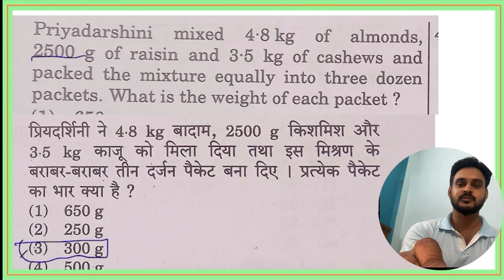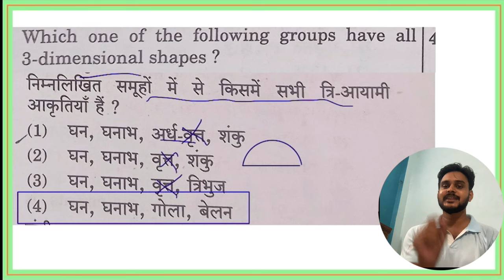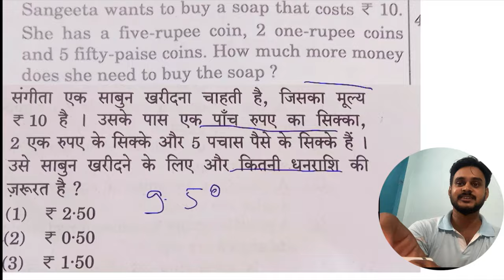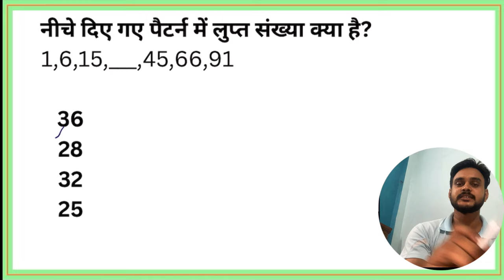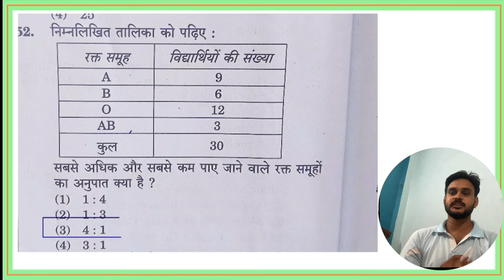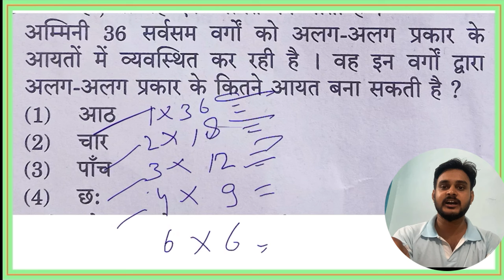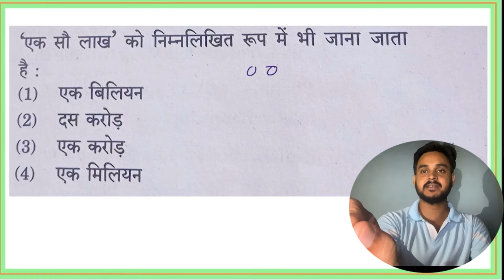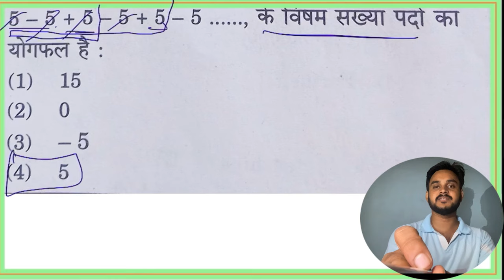CTET Answer Key 2023 MATH | CTET Exam Analysis 2023 MATH | CTET Exam Analysis Paper-1 MATH